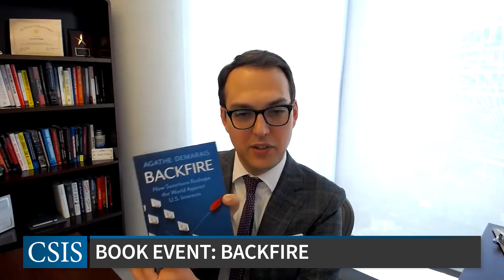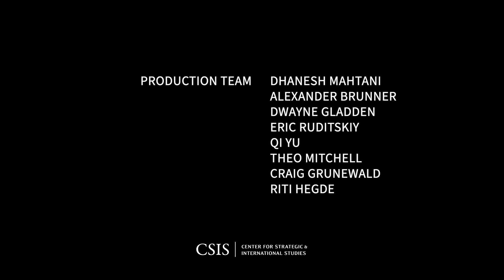Book Event: Agathe Demarais' "Backfire: How Sanctions Reshape the World Against U.S. Interests"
Backfire: How Sanctions Reshape the World Against U.S. Interests
Please join the Economics Program at the Center for Strategic and International Studies (CSIS) for a discussion of Agathe Demarais’ book Backfire: How Sanctions Reshape the World Against U.S. Interests. CSIS senior fellow, Gerard DiPippo, will be joined by Agathe Demarais to discuss the impact of sanctions on the global economic and financial systems, as well as their unintended consequences.
Agathe Demarais is the global forecasting director of the Economist Intelligence Unit (EIU). Her work focuses on the intersection of economics and geopolitics, with a special interest in Russia and sanctions. Before joining the EIU, Demarais worked for six years for the diplomatic corps of the French Treasury, with postings at the French embassies in Moscow and Beirut. She also worked in investment banking in the United States and Russia. Demarais holds master’s degrees from Sciences Po Paris and Columbia University, where she studied with a Fulbright fellowship from the U.S. Department of State. Her latest book, Backfire, discusses the global ripple effects of U.S. sanctions (Columbia University Press, 2022). She speaks fluent French, English, Spanish, Russian and Arabic.
Gerard DiPippo is a senior fellow with the Economics Program at the Center for Strategic and International Studies (CSIS). He joined CSIS after 11 years in the U.S. intelligence community (IC). From 2018 to 2021, DiPippo was a deputy national intelligence officer for economic issues at the National Intelligence Council, where he led the IC's economic analysis of East Asia. He also was a senior economic analyst at the Central Intelligence Agency, focused on East Asia, South Asia, and global economic issues. DiPippo holds a bachelor's degree in economics and philosophy from Dartmouth College. His research focuses on China economic issues, sanctions, monetary and currency issues, and industrial policy.
Agathe Demarais’ Backfire argues that U.S. sanctions are a critical tool for Western democracies. However, sanctions can also reshape relations between countries, strengthening cooperation amongst U.S. adversaries.